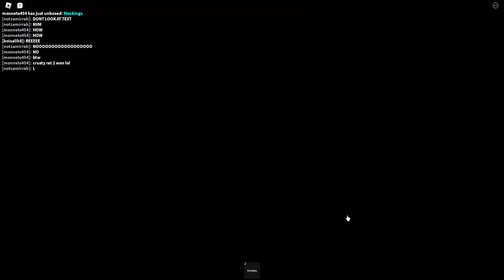meet my irl freinds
FOR MEMORIES